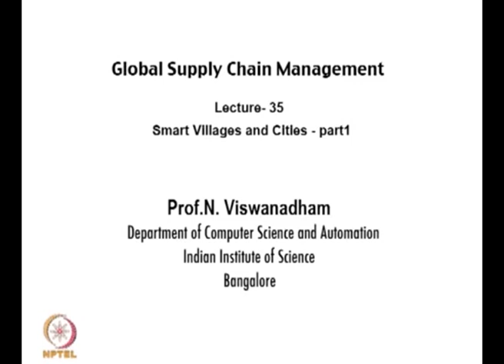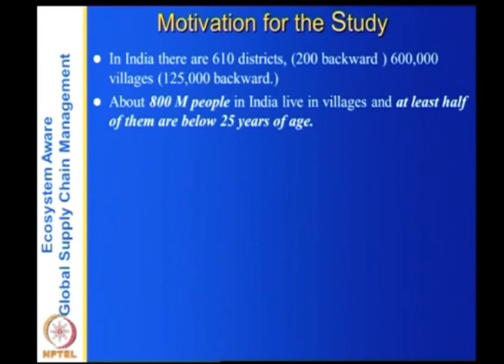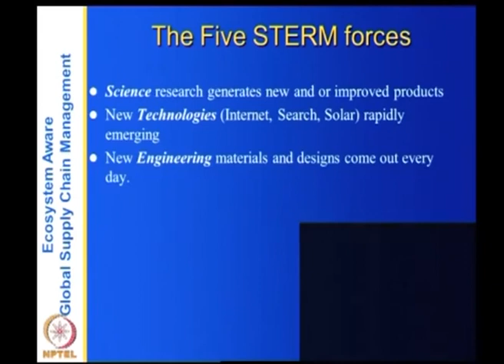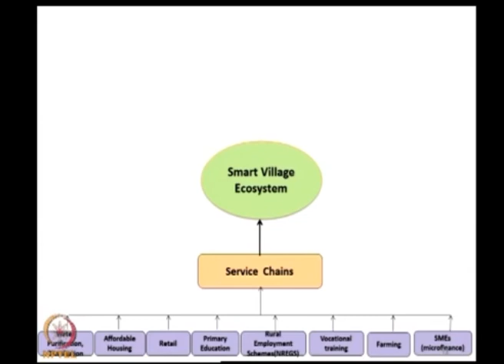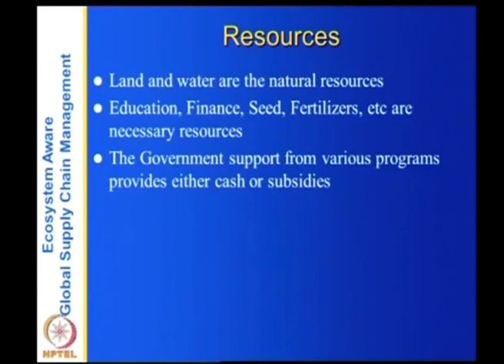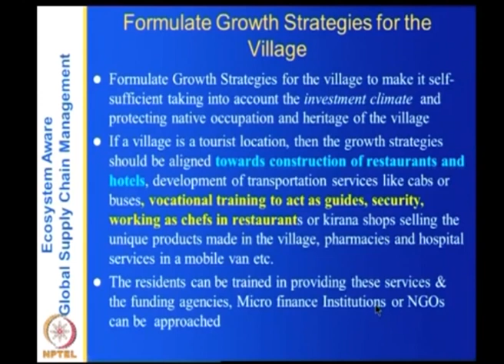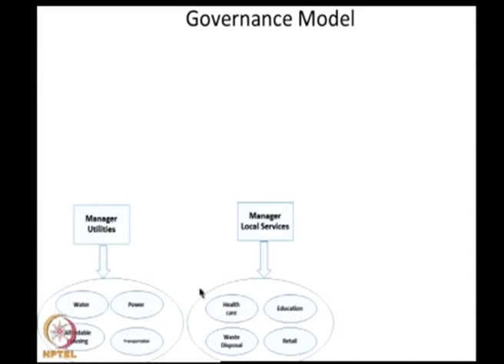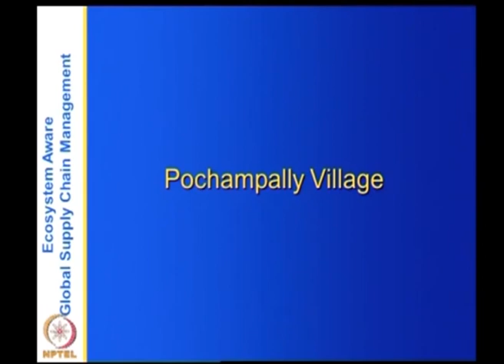Smart Villages and Cities-part2 CH26SP